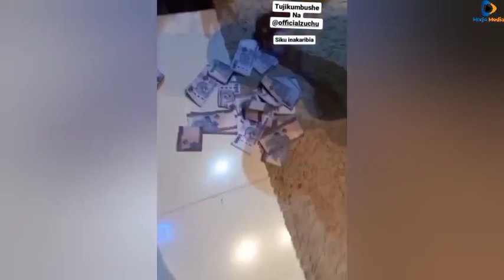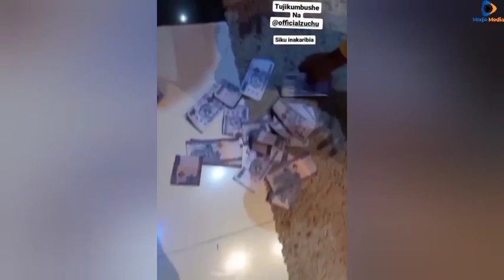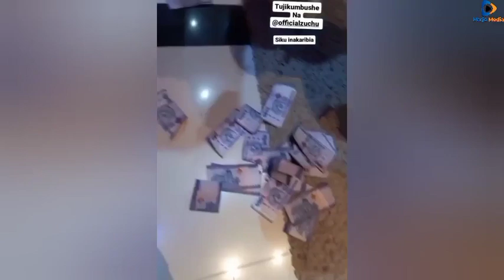UTAPENDA! Alichokifanya ZUCHU Kwa MAMA DANGOTE, Amuita Mama, Wakata Keki Pamoja, DIAMOND Akoshwa..